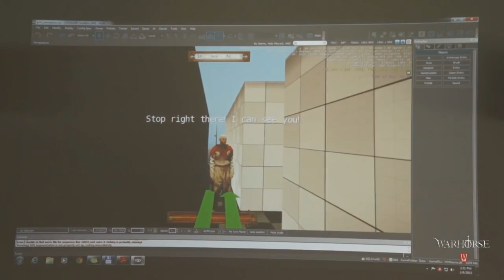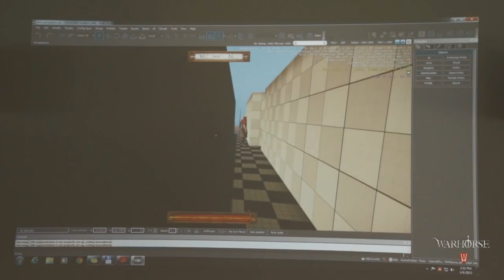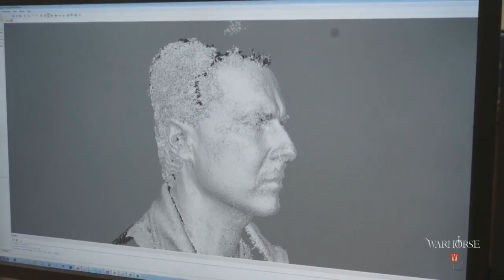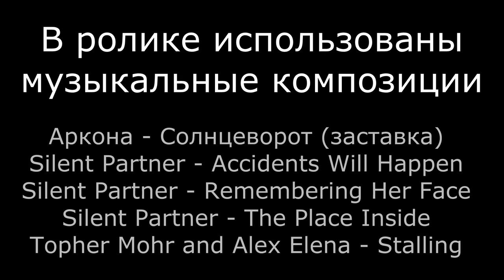Мысли о Kingdom Come: Deliverance #3